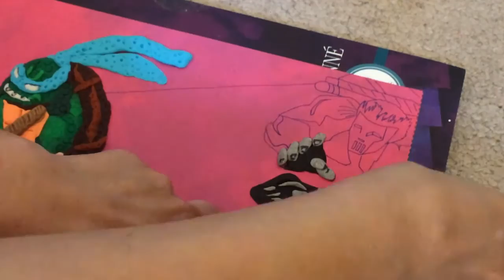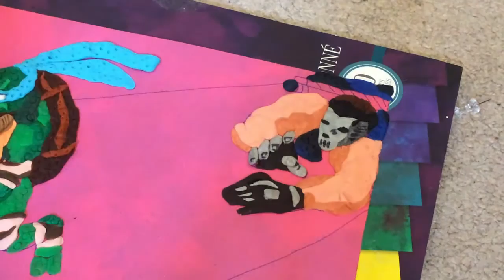TMNT Speed Illustration, Leonardo and Casey Jones (PLAY DOH ART)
Its time for art! Lets watch how to make a unique TMNT illustration. I used play doh for my illustration because I like its texture and happy colors and I enjoy touching and playing with the clay. What is more fun than making a TMNT art? The good news is that all of our unique and original art prints and products are available to purchase! You can ask for a custom illustration with your image next to your favorite Ninja Turtles character or your  favorite scene from TMNT! Even your own story if you request it as well! And you can decide you want it as a canvas art or art print. Society 6 even offer phone cases or other products.

BE SOCIAL!!